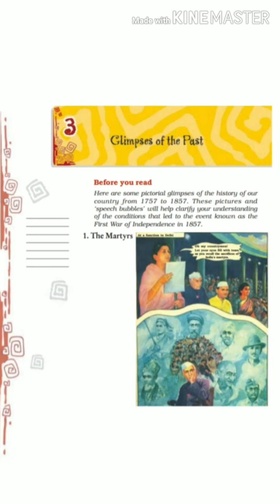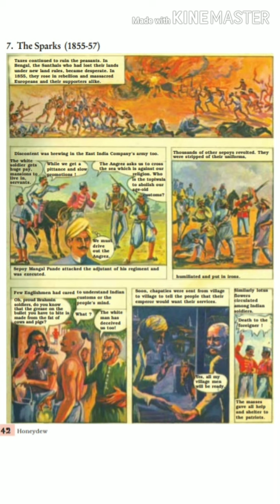Std 8th, English, L - 3, Glimpses of the Past